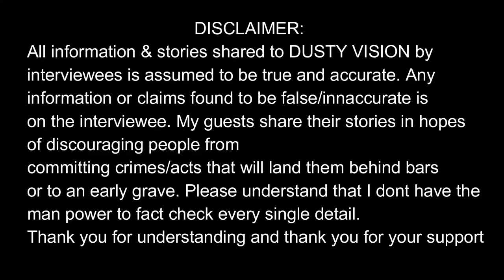SERVIN 23 YEARS In PRISON